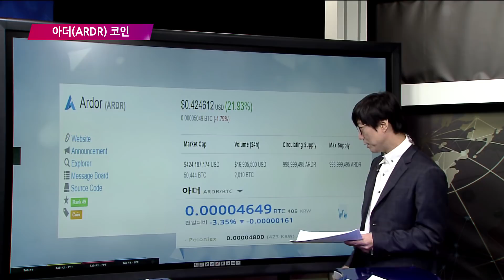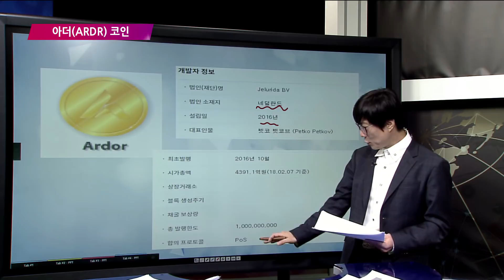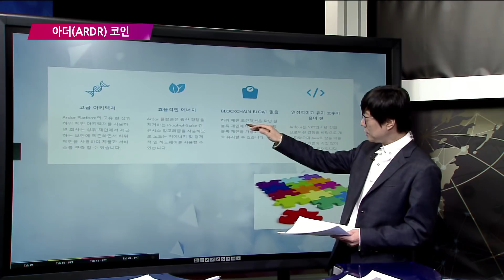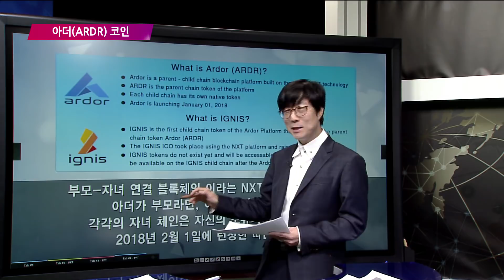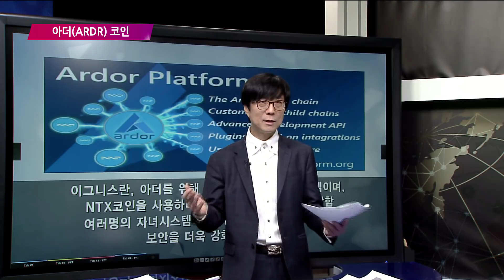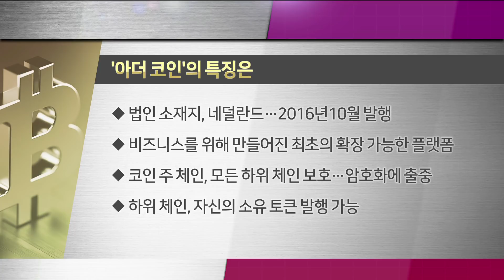[톡톡코인365]'아더 코인'의 특징은